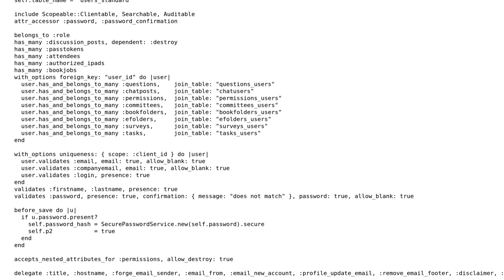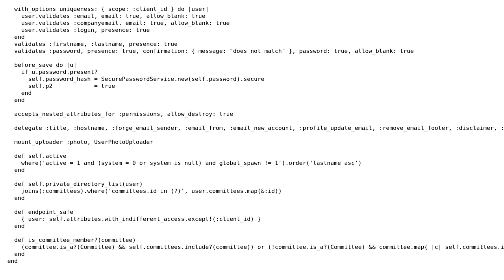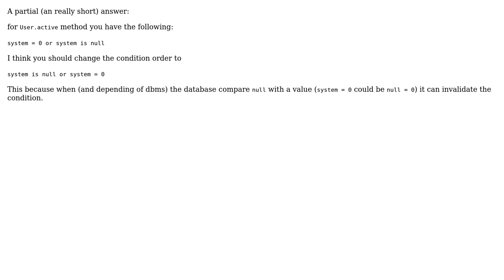Code Review: User model with validation, delegates, and carrierwave upload mounter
With thanks & praise to God, and with thanks to the many people who have made this project possible! | Content (except music & images) licensed under CC BY-SA | Music | Images & others | With thanks to user Magicmarkker user Aguardientico user 200_success and the Stack Exchange Network Trademarks are property of their respective owners. You are responsible for your own actions.